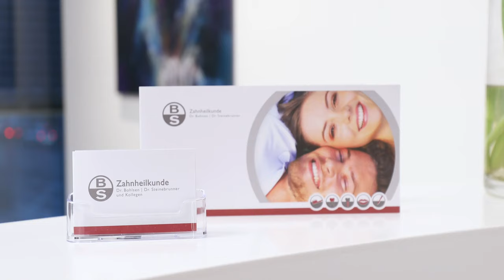Zahnheilkunde Bohlsen & Steinebrunner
Bohlsen & Steinebrunner